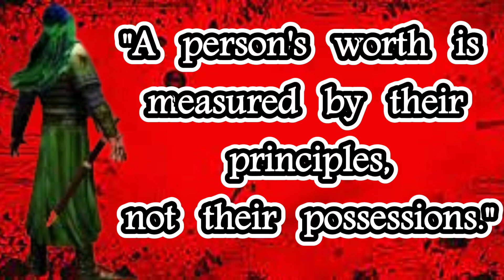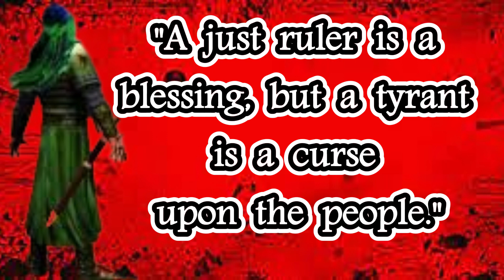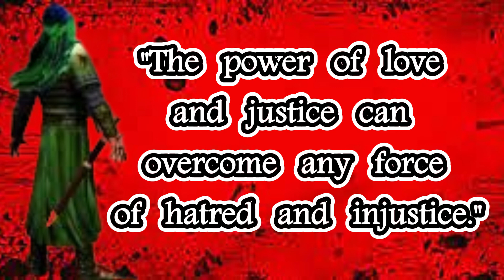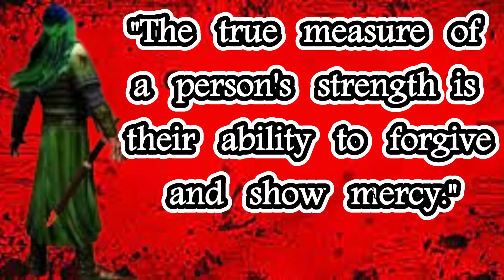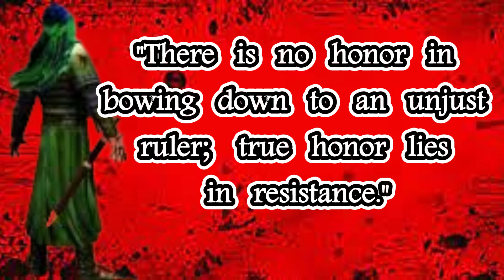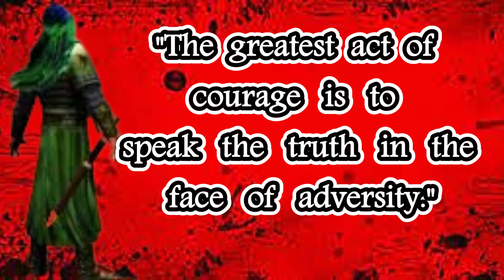Inspirational Legacy Embracing the Wisdom of Imam Hussain's Quotes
"Discover the Inspirational Legacy of Imam Hussain through captivating video! 🌟 Embrace the timeless wisdom and profound insights hidden within Imam Hussain's powerful quotes, inspiring you to face life's challenges with courage and compassion. 📽️ Let his teachings ignite a spark of positivity and resilience within you.

hazrat imam hussain quotes
hazrat imam hussain quotes in urdu
hazrat imam hussain quotes in hindi
hazrat imam hussain quotes in urdu text
hazrat imam hussain quotes in english
how many wives of hazrat imam hassan
hazrat imam hussain as quotes
what quran says about hazrat isa
quotes about hazrat imam hussain
quote about imam hussain
hazrat hussain quotes in english
quotes from imam hussain
imam hussain famous quotes
quotes imam ali in english
quotes hazrat imam hussain in urdu
Ahmad TV
Ahmad TV quotes
Ahmad TV motivation
muharram status
muharram 1
muharram ka chand 2023
2023 muharram
muharram bismi writing
muharram ke geet
muharram ka chand
muharram bismillah
1 muharram
first day in muharram
nadeem sarwar nohay
farhan ali waris nohay
nadeem sarwar new nohay
2023 new nohay
2023 nohay new
new nohay 2022
ali hamza nohay
irfan haider nohay
mir hasan nohay 2023,old nohay
nohay old
kazmi brothers nohay
qurban jafri ke nohay
nohas
2022 nohay
nohay 2019
mir hasan mir nohay 2023
10 muharram
Sermon of Lady Zainab (sister of Imam Hussain) in the court of Yazid
Imam Hussain in Sunni Islam and his universal significance

Thanks For Choosing This Video 🤝